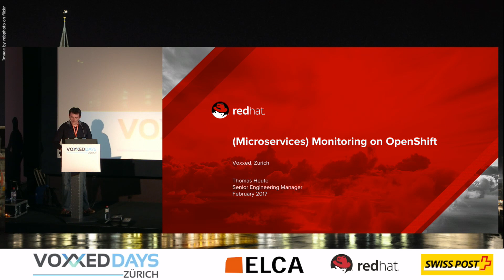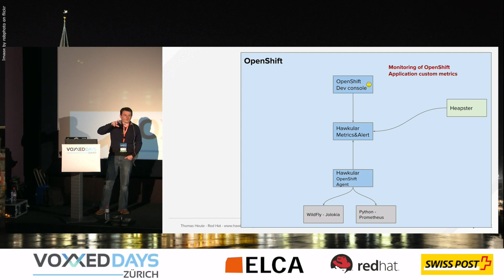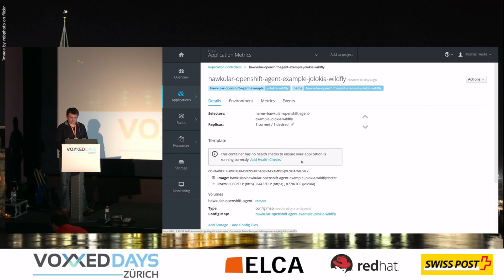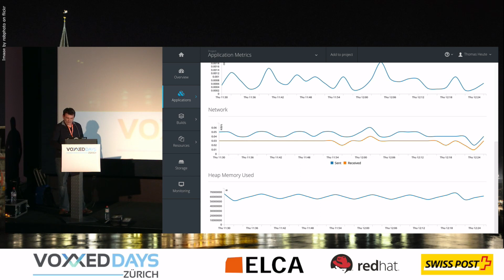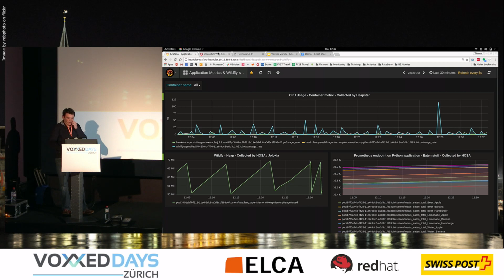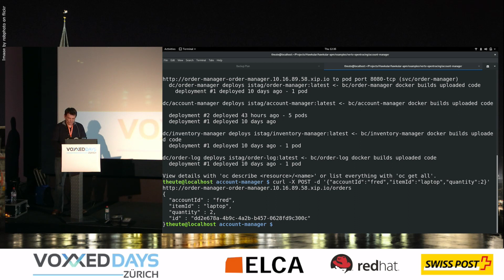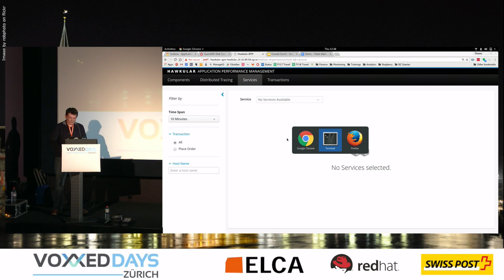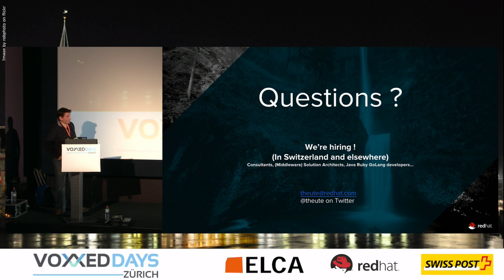Monitoring Microservices applications on OpenShift by Thomas Heute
Please join me on a demo and explanation on how to monitor applications on OpenShift with the Hawkular opensource project. During the demo we'll see how to collect and use container and application metrics as well as extracting distributed tracing data (OpenTracing) for performance and business analytics.